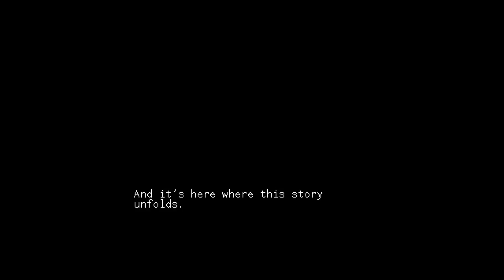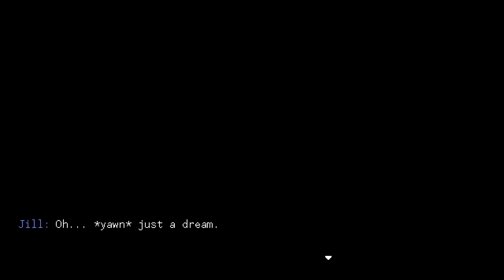VA-11 HALL-A Part 1 - A Personal Bartender Experience - CharacterSelect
Let's mix some drinks and change some lives.

Your Cyberpunk Bartenders are:
Dave - Mix or Blend?
Third - Aged or On The Rocks?